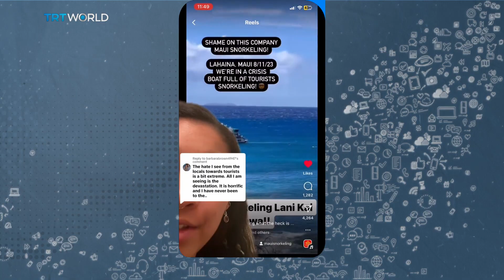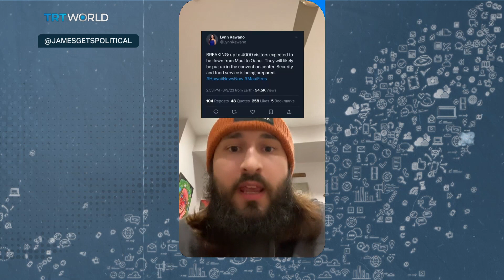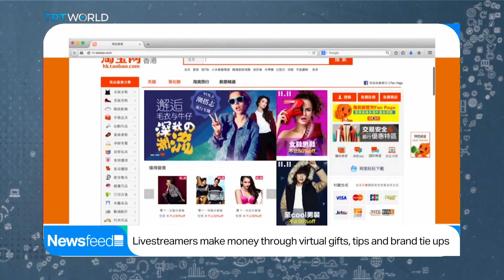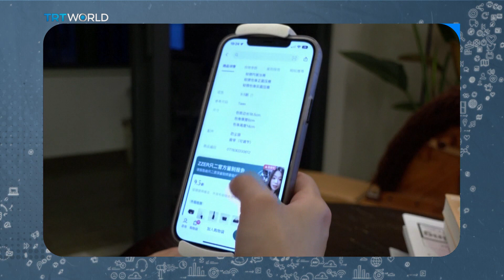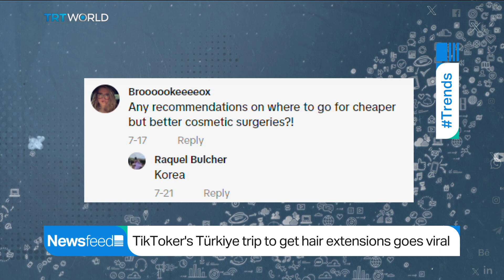Locals on Hawaiian island of Maui urge tourists to stay away